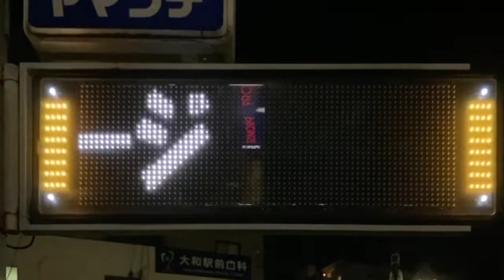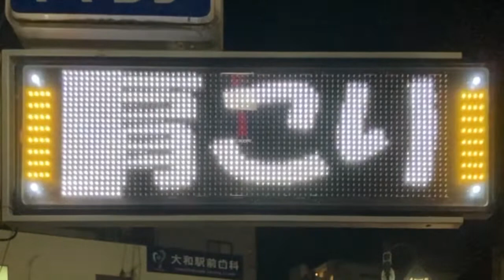広告用の電光掲示板 ラニ(Lani)(神奈川県大和市大和南１丁目３−９)